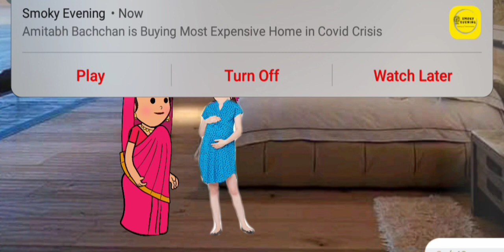Arsap: (film pnar) Part-27.